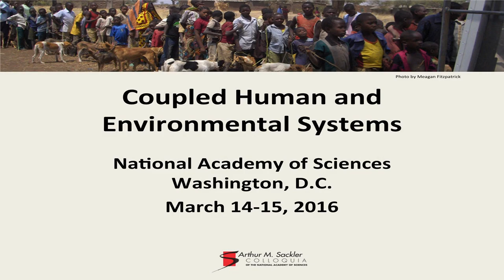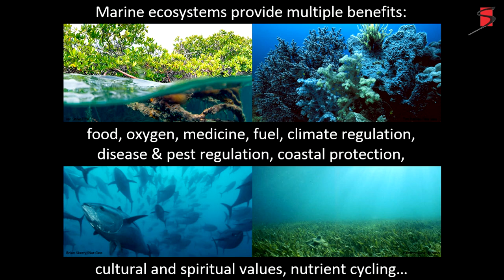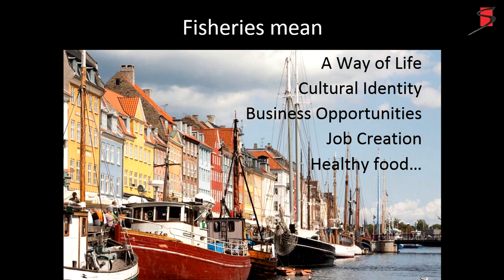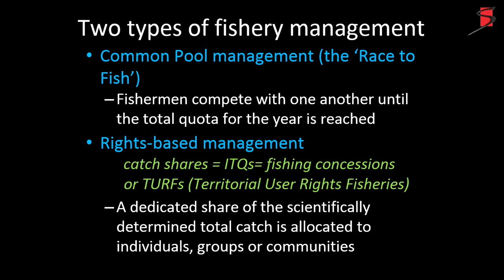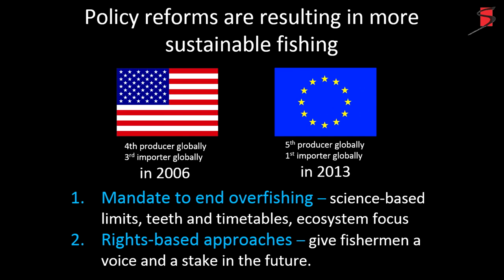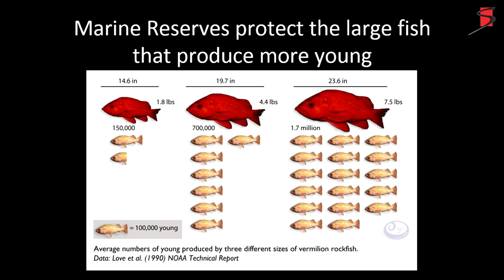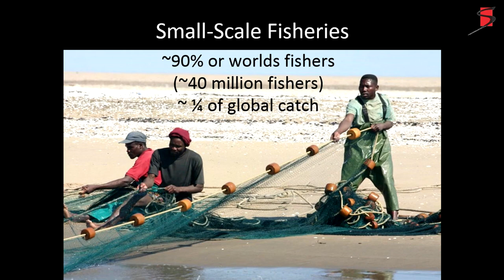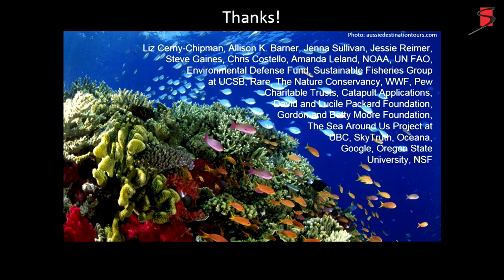Jane Lubchenco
This talk was presented as the 16th Annual Arthur M. Sackler Lecture during the National Academy of Sciences Sackler Colloquium on Coupled Human and Environmental Systems held in Washington D.C. on March 14-15, 2016.

This colloquium brought together researchers joined by an interest in using the paradigm of coupled human-natural systems to advance our understanding of ecosystem and human health. Research on coupled human-environment systems has often been conducted separately in ecology, epidemiology, geography and other fields for many years, depending on the study system of interest.